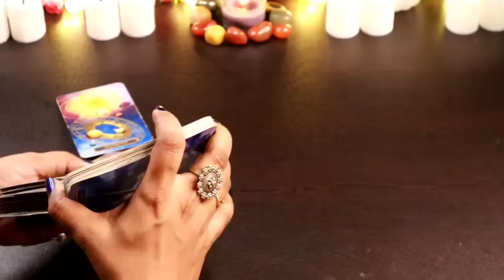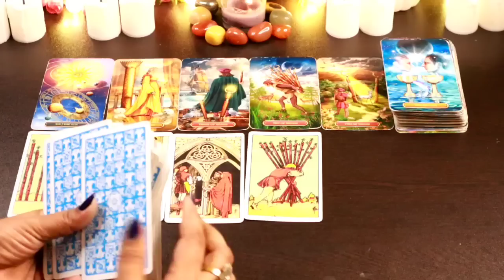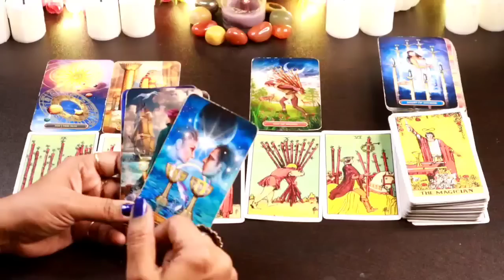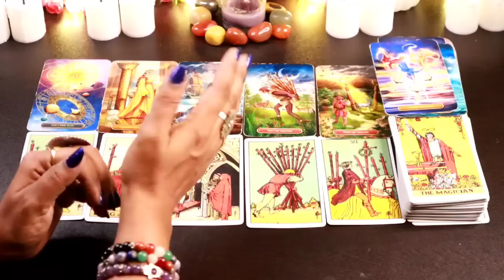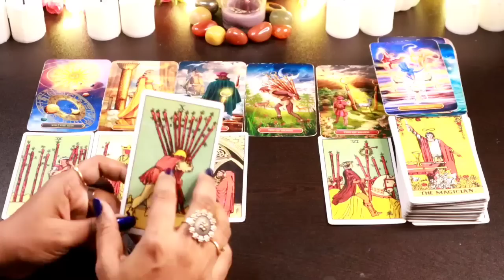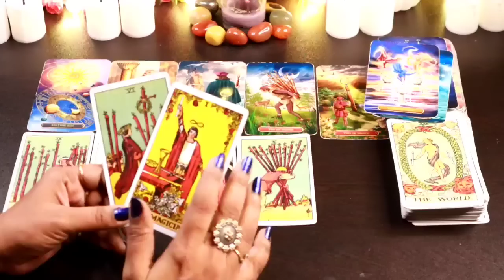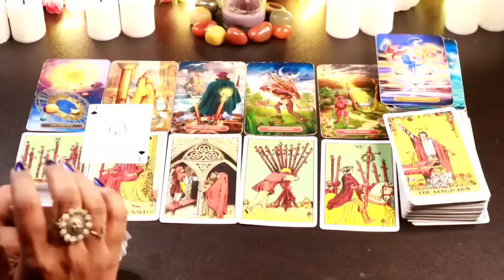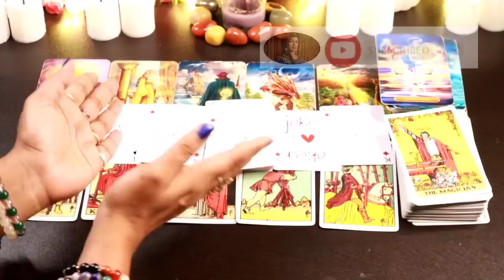✨💞YOU VS THEM FEELINGS AND ACTION 💞✨HINDI TAROT 😇LOVE READING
✨💞 You Vs Them Feelings and Action💞✨currentfeelings lovereading tarotwithshree111 tarotcardhindi divineblessings tarotwithshree111 Pickacardreading ganeshchaturthi divineguidance allsigns#

This is Shree.I am back here with another reading timeless ,collective tarot card reading to see the Changes  in your personal life..This videos will help you to know about what is written in your destiny,which blessings are coming in your life soon,what divine want you to do for your highest good.We will also check what universe and Angel's are bringing for  your personal life and professional life.

Thanks
Shree

THANKS
SHREE

messages#pickacardreadings#theirnextmove#lovereading#tarotwithshree111#india#pakistan#allsigns#divineconnection#divinemasculine#divinefeminine#divine#masculine#feminine#souljourney#soulconnection#divineguidance#next24hours#next36hours#next48hours#nextfewhours#divine#universe#finance#marriedlife#menifestation#union#oracletarotcard#tarotwithshree111#hinditarot#currentfeelings#truefeeling#candlewax#cardoftheday#youvsthem#theircurrentfeeling#nocontact#nextaction#collectivereadings#lovereadings#currentenergy#futureprediction#angel'guidance#timeleaareading#channelled